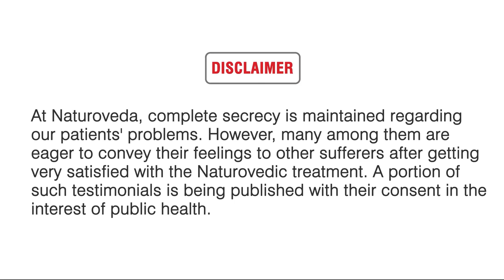Can you manage Asthma permanently ? | Dr. K.M Saifullah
Today, we have Sk. Firoz who wants to share his experience of taking treatment under Dr. K.M. Saifullah.
Sk. Firoz visited Naturoveda Health World with the agony of breathing trouble. He is another sufferer like many who are struggling with this disease. Sk. Firoz has tolerated the problem almost 8-10 years, even underwent various treatment but didn’t get rid of the trouble. Now, after taking treatment under Dr. K. M. Saifullah, the condition has improved within 40 days.”